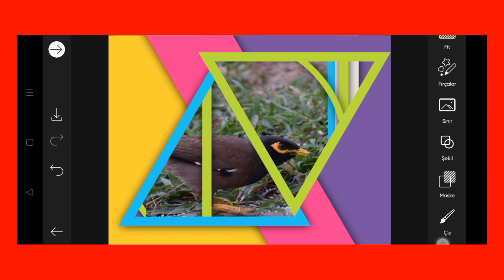Trending HDR video | A Screen Of Pure Pink sdc editing cc | Background | Bp Backdrop A380F K #100